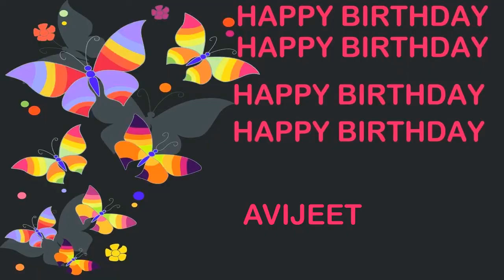Avijeet Birthday Postcards & Postales - Happy Birthday